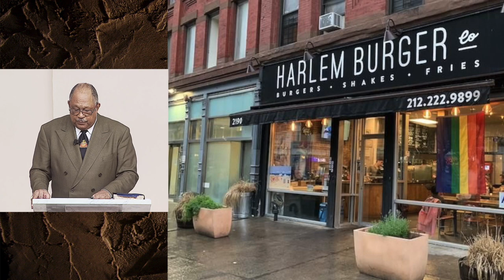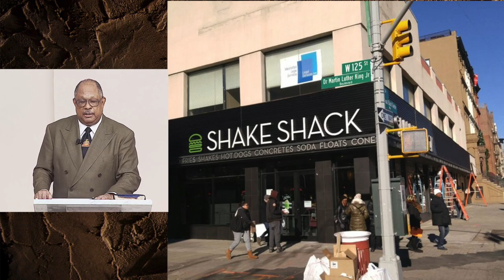THE SHUTDOWN OF THE ECONOMY IN HARLEM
THE SHUTDOWN OF THE ECONOMY IN HARLEM. (18 April 2020)

Pastor James David Manning